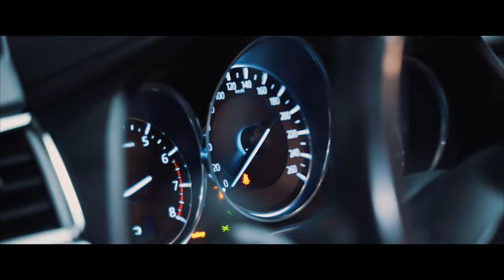Dwonji - COME UP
@RIDER MUSIC BOY

RMB  {RIDER MUSIC BOY}

                                               巛🆁🅸🅳🅴🆁🅼🆄🆂🅸🅲🅱🅾🆈◥

                                                      巛🆂UB🆂CRIBE◥